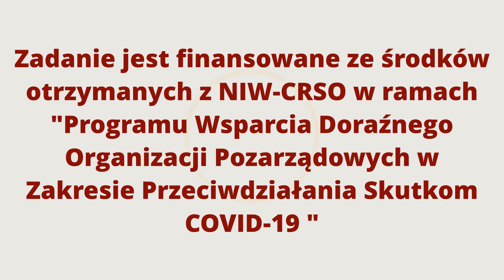Jak rozciągać mięśnie pośladkowe? *ROZCIĄGANIE* *STRETCHING*